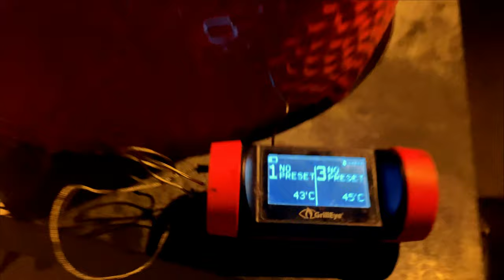Kamado joe reverse seared ostrich with smoked tomate émondée, smoked toast, parsnip and zucchini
Kamado joe reverse seared ostrich with smoked tomate émondée, parsnip pure, grilled zucchini with a mango sauce and smoked toast.
Recipes and ingredients in the video!